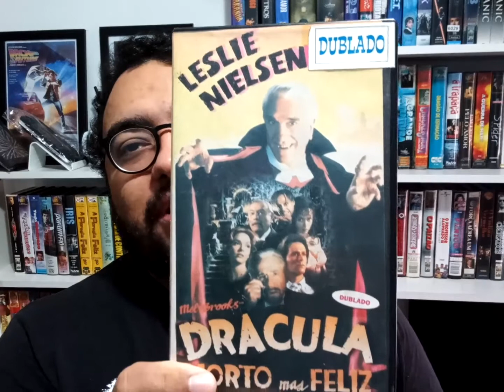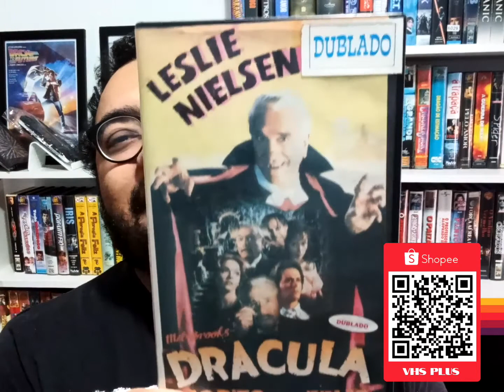[Coleção] VHS Dracula Morto mas Feliz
Uma sátira muito engraçado do filme Drácula, com Leslie Nielsen. Um clássico. Confira um pouco dessa fita aqui!